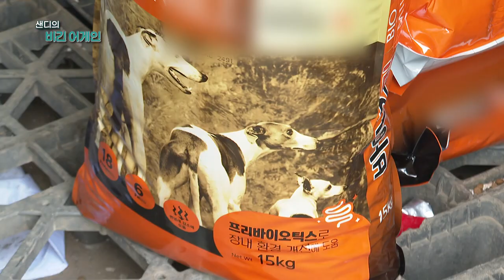[샌디의 비긴어게인 2부] 유기견과 가족이 되어 함께 하는 여행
샌디의 비긴어게인, 유기견과 가족이 되어 함께 하는 여행